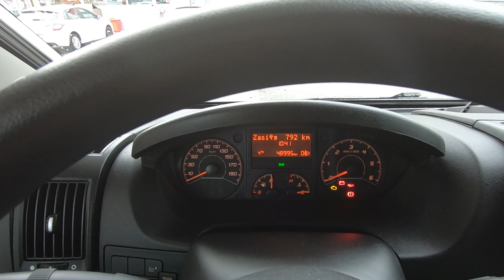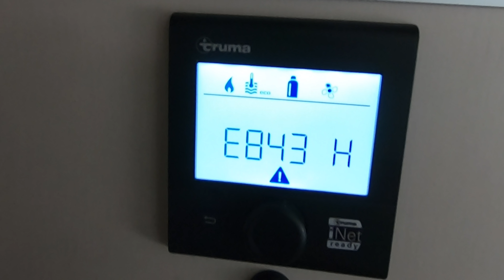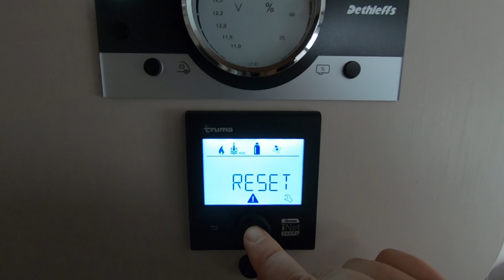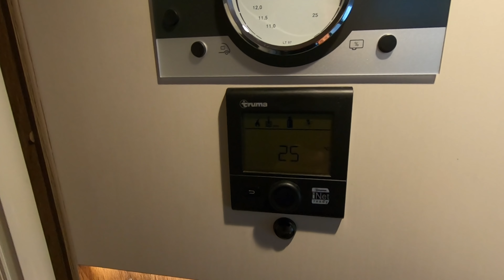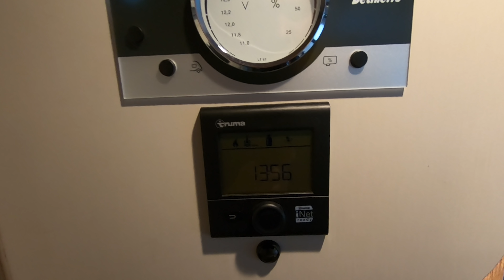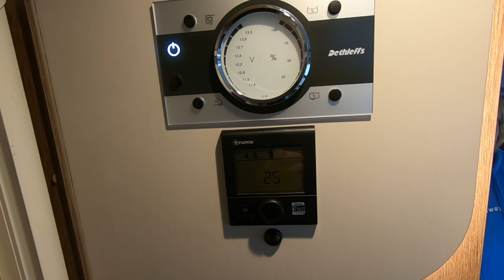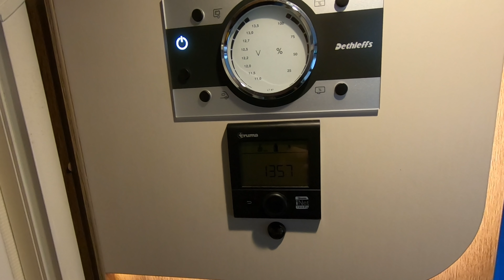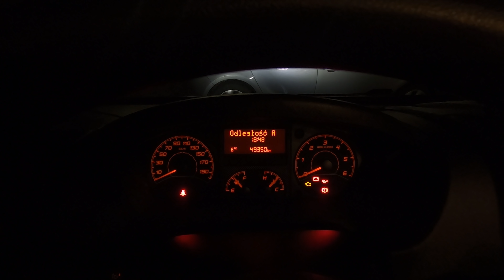Droga na Węgry - Tanio Krótko i Szybko ! Czy się uda? Kamper, Spalanie, Góry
Dzięki że nas oglądasz! Jesteś na kanale Nasz Karawaning. Pokazujemy tutaj nasze miejsca które udało się nam odwiedzić przyczepą kempingową i kamperem w Polsce jak i zagranicą , znajdziesz tu ciekawe miejsca, miejscówki pod kampera czy przyczepę , kempingi polskie i zagraniczne, miejsca na dziko gdzie będziesz mógł się zatrzymać oraz wszystko co związane z karawaningiem i podróżami kamperem czy przyczepą kempingową.
Zapraszamy do oglądania a nie zawiedziesz się !!

00:00 - Migawki z Vloga
00:42 - Którą drogą jedziemy na Wegry
02:27 - Tankujemy i Resetujemy Liczniki
03:00 - Przejazd przez Polskę (Zakopianka)
05:21 - Wjeżdżamy na Słowację
06:44 - Sprawdzamy Spalanie Kampera
06:57 - Problemy z Trumą (Błąd E843H0
09:57 - Serpentyny Droga przez Góry na Słowacji
12:27 - Punkt widokowy na Słowackie Góry
13:00 - Dojeżdżamy do Węgierskiej granicy
15:05 - Wjeżdżamy na Węgry
15:40 - Węgierska Droga
16:24 - Dojechaliśmy do Egeru
17:05 - Dojechaliśmy do Demjena na Termy
17:39 - Podsumowanie czas, kilometry i spalanie